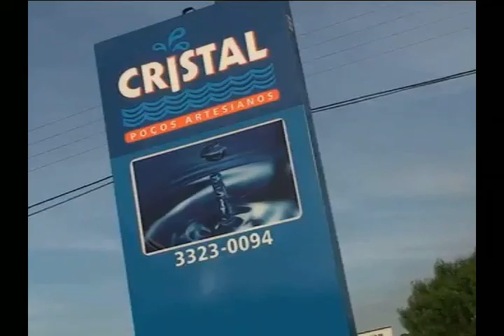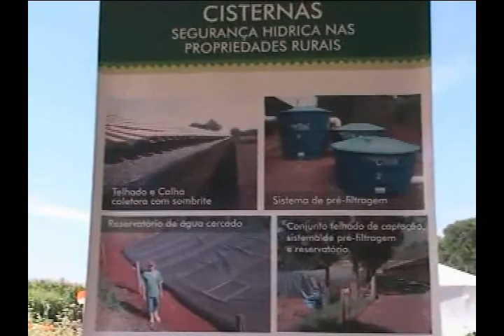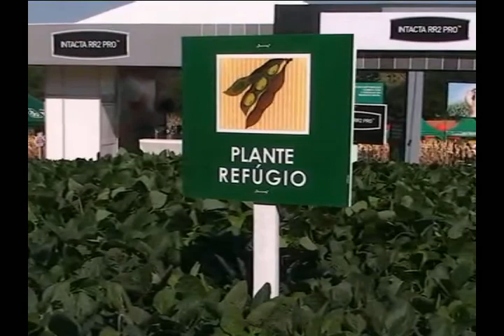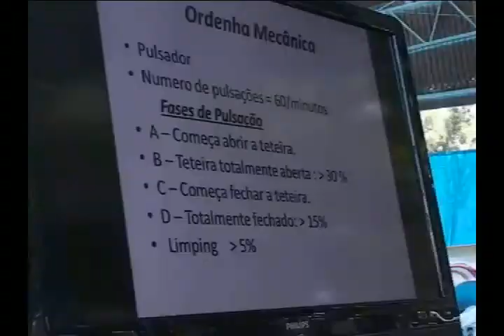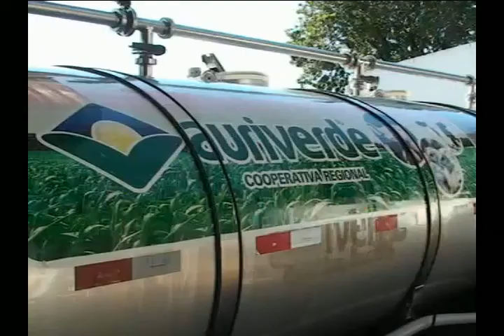CDA_Estiagem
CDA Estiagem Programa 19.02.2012